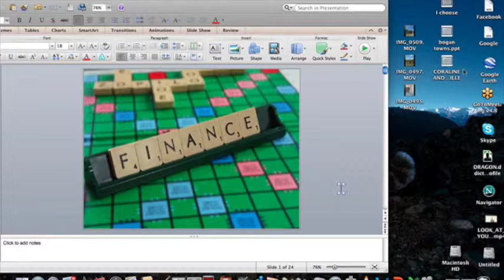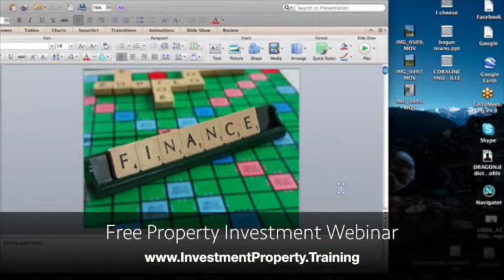Property For Sale: How To Finance Your Investment Property To Grow Your Portfolio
To find out more check out our FREE Property Investing webinar

Do you know it takes numerous people 25 years or even more to pay off their homeloan yet if you structure yourself the best method you can not just pay off your homeloan however also produce a passive income from investment properties that replaces your current wage 2 or 3 times over in a matter of a few years.
Rather than working for 40 years to produce a retirement fund, pay of the home loan so you can finally retire at 65, you could work for 3 to 5 years and create an income so strong that you never ever have to work once more.
Purchasing property is a remarkable method to grow your individual wealth. Real estate has actually been used for wealth creation for hundreds and hundreds of years and shows no signs of stopping being an efficient means for creating wealth and earnings.
Imagine a life where you get to do whatever you feel like on the day and you make all your selections based on desire.
The single crucial thing you can do to build wealth with property is to get correctly educated by someone who knows though experience exactly how to safely and beneficially invest in real estate.
Take a look at this free educational webinar which is developed to help individuals get going and know ways to structure themselves to be safeguarded and grow their wealth efficiently.
Australian Property Planner Dymphna Boholt who runs this webinar has actually instructed over 100,000 people worldwide to develop property portfolios and has hundreds of success stories of individuals who have actually replaced their income through property.
She herself went from nearly zero to a $3.5 Million Property Portfolio in just 18 months and had the ability to retire and many of her students have actually followed in her footsteps, some doing it even much faster than her.
The very best place to start is a free educational webinar that Ms Boholt puts on regularly to assist individuals just start. It's completely complimentary, and simply instructional (meaning that she does not and will certainly never attempt to offer you any property ... ever). This is a training webinar which will give you the devices to obtain started creating your own property empire.

what is equity
property news australia
property finder
property profile
property
real state
real estate for sale
australian property
property portfolio
property for sale
acreage for sale
real estate sites
australia property
property australia
buy house
rural land for sale
real estate websites